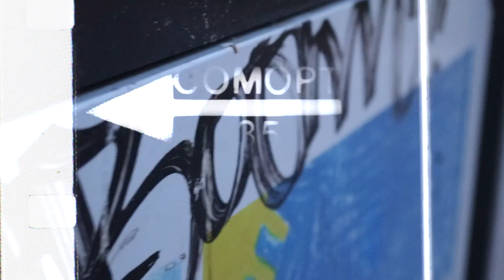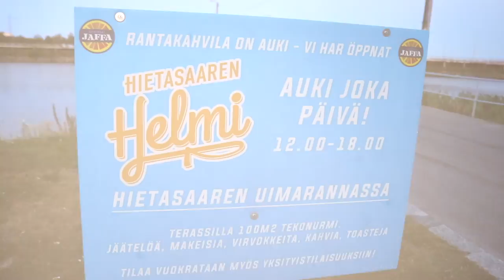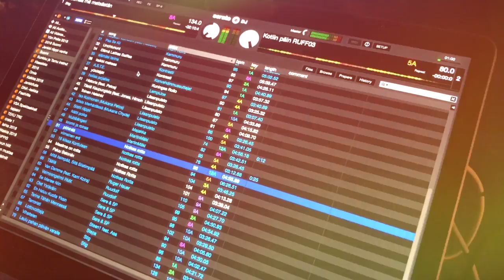Kuningas Pähkinä & Setä Tamu - Salaliittoi Margariittoi OFFICIAL VIDEO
Laulun kirjoitti Kuningas Pähkinä ja Setä Tamu
Teoksen tuotti Setä Tamu @ Tamula
Kappaleen masteroi Arttu Peljo @ Fried Music Oy
Videon kuvasi ja editoi Setä Tamu

ELÄKÖÖN VAPAUS!